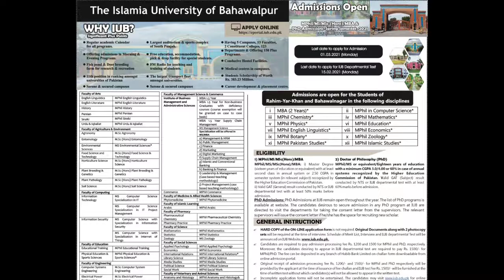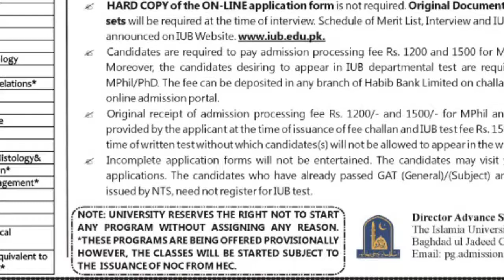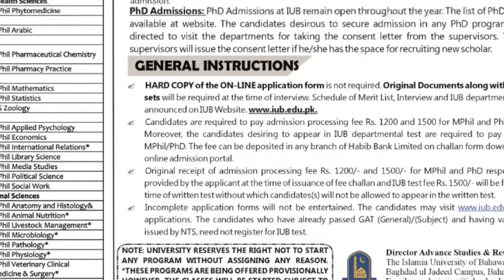admission are open in m.phil/m.s Bahawalnagar iub campus||mphill advertisement bahawalnagar